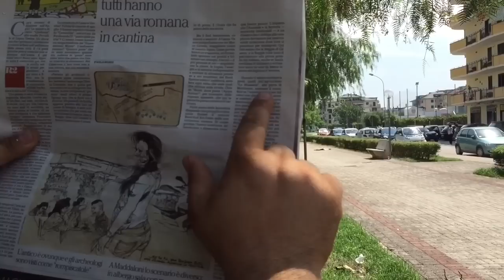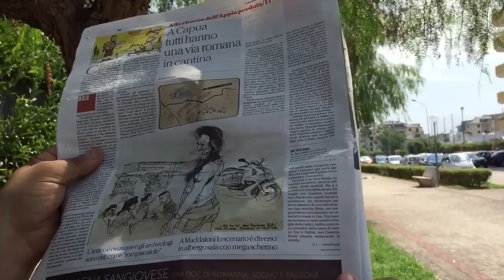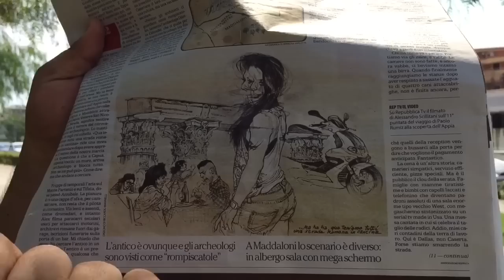A SPASSO SULL'APPIA ANTICA